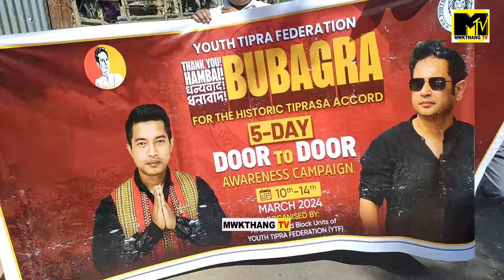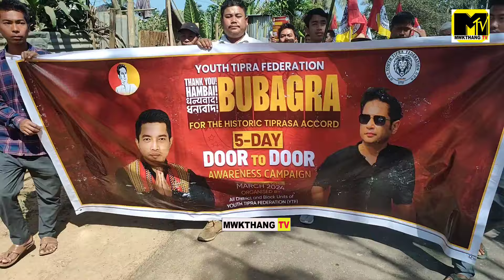YTF 5 DAY DOOR TO DOOR AWARENESS CAMPAIGN KHWLAIKHA YTF NI RUNIEL DEBBARMA